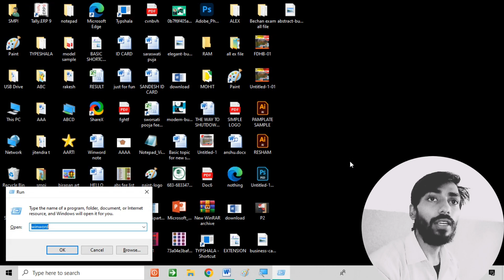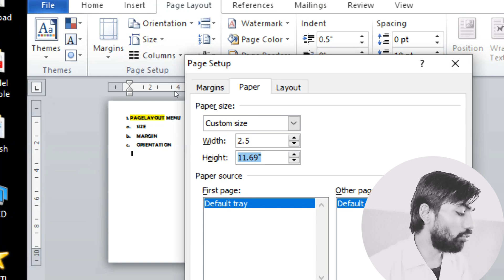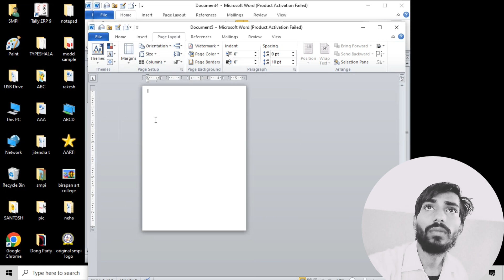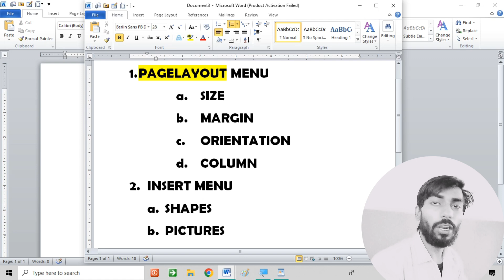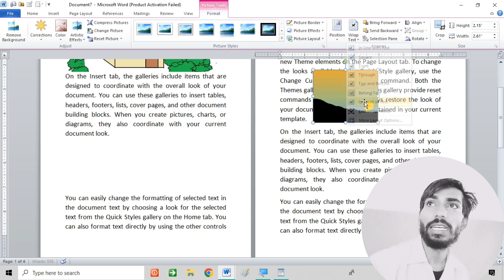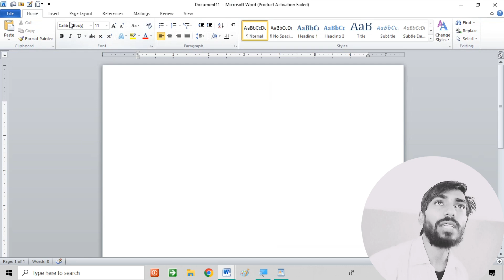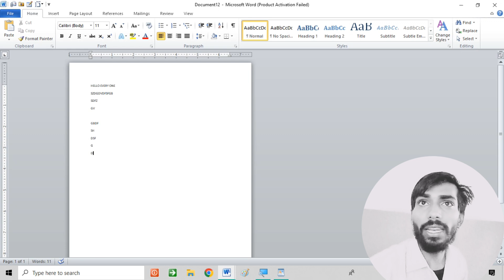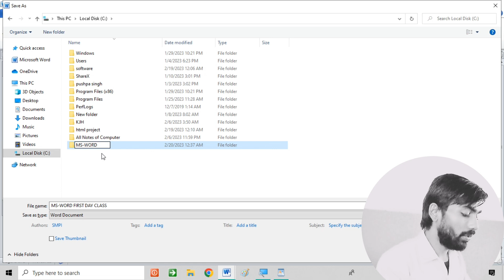Ms word lecture class in nepali |mitskool